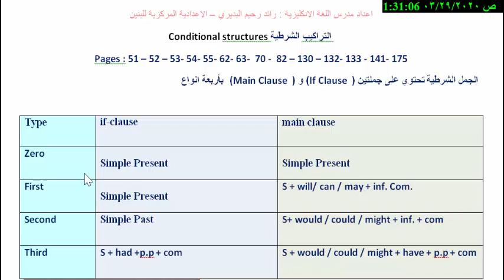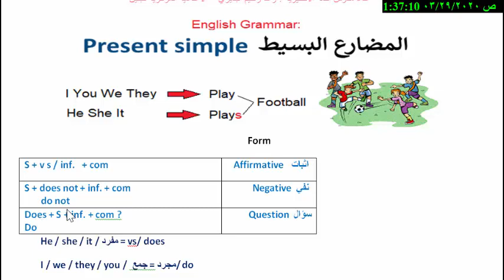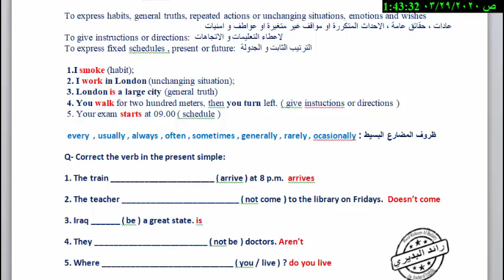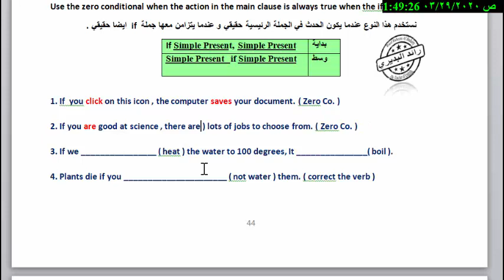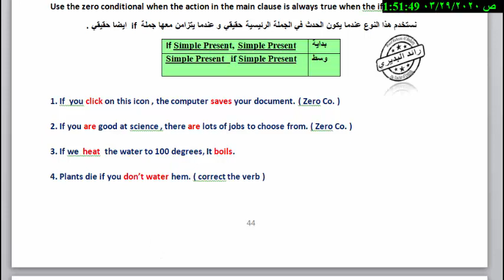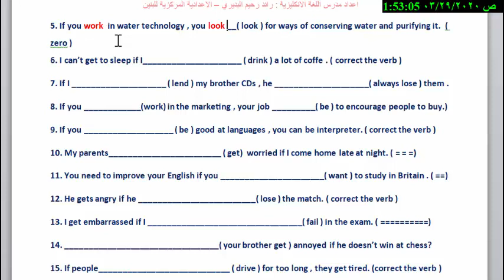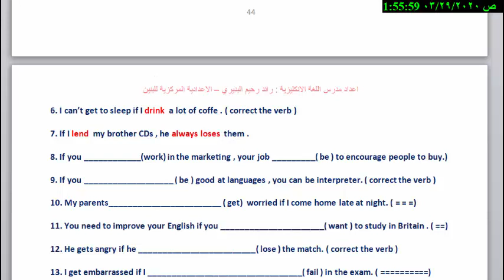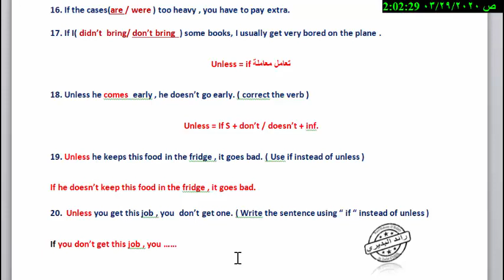Zero conditional : IF: أ رائد رحيم البديري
للمراسلة بالتعليق او :
الفيس بوك .
التليكرام
raed7619@